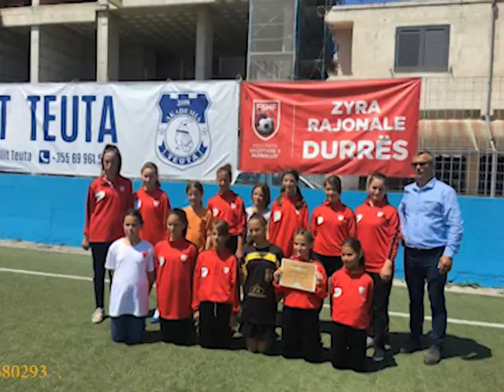KLUBI I FUTBOLLIT VLLAZNIMI DURRES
Shoqata Sportive Vllaznimi organizon prej vitesh Turne Nderkombetar Futbolli dhe aktivitete te tjera futbollistike,njekohesishte organizon pregatitje   dhe per talentet e reja prane klubit futbollit Vllaznimi  nga mosha 6 deri 13 vjec .Por ne kemi menduar dhe per  vajzat qe kane deshire te argetohen,sterviten me lojen e bukur te futbollit te behen pjese e Klubin Futbollit te Femrave  Vllaznimi Durres.Mosha 10 deri 20 vjec
Stervitja e ekipeve zhvillohet tek kalcetot tek Ura Dajlanit

Ju mirepresim!